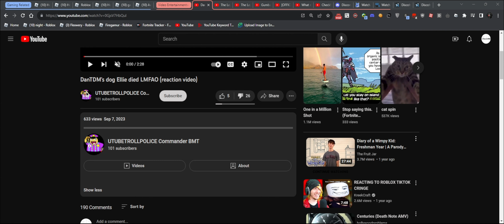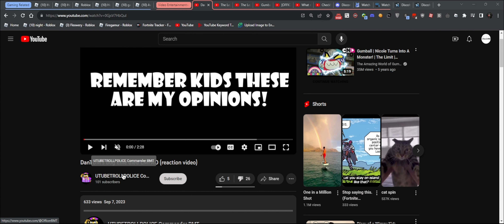Reacting to UTUBETROLLPOLICE Commander BMT's "ReAcTioN vIdEo" Of Ellie The Pug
COMMENTS ARE DISABLED DUE TO POTENTIAL HATE & WILL NOT BE AVAILABLE FOR THIS VIDEO

This Guy Is Basically What You Call a Carbon Copy Of Flexwery That’ll Simply Never Understand Anything, Not Only Was Ellie an Iconic Dog In DanTDM’s Videos, But She Was Also Loved By Millions, Despite Being Loved by Many, There Were Just As Many Whom Hated Her & Used Her Death For Fame, It’s Times Like These Where We Wonder Where Has Humanity Gone Wrong Due to Those Types Of People Who Exist In This World.

🍪Join For a Cookie (I Wouldn't Turn It Down if I Were You):

Similar YouTubers: DoctorNoah, Laboredeee, Nxmo Zploitment, Emrocks, Flexwery, Yasinjoon/Yasin Live, Fireblitz, D B T.